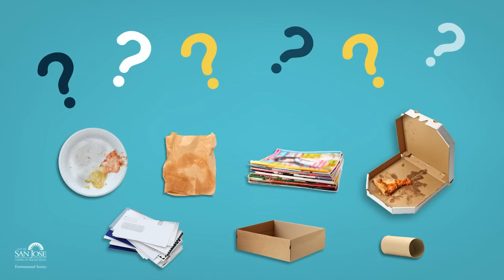Toà Phúc thẩm DC tỏ dấu hiệu thu hẹp lệnh bịt miệng